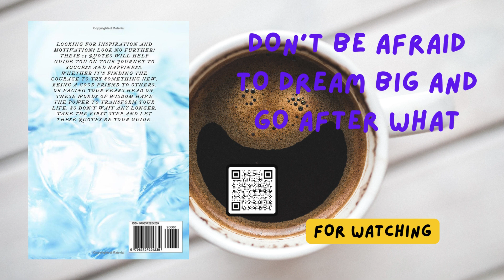Inspiring Thought of the day Fifteen Short Stories Based on 15 Famous Inspiring Quotes Second Ed.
Inspiring Thought of the day Fifteen Short Stories

Based on 15 Famous Inspiring Quotes

Second Edition

Looking for inspiration and motivation? Look no further! These 15 quotes will help guide you on your journey to success and happiness. Whether it's finding the courage to try something new, being a good friend to others, or facing your fears head on, these words of wisdom have the power to transform your life. So don't wait any longer, take the first step and let these quotes be your guide.

(Print in Black & white interior with white paper)
Typical for nonfiction
Paper weight: 55 pound, 90 grams per square meter

Fiction
inspiring quotes
motivation and guidance
inspiration, encouragement, happiness
Self-help
Short stories based on famous inspiring quotes
fulfilling life, purpose